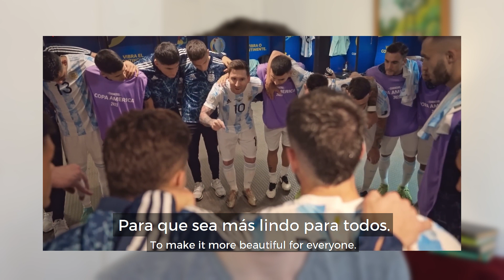Natural Spanish Listening Comprehension! 🗣️👂 Argentinian Spanish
Experience the essence of authentic Spanish conversation. Dive into the natural way Argentinian Spanish speakers talk and refine your comprehension. Don't miss out - it's time to sound like a native!
Use the bilingual subtitles for easy comprehension. 👂🗨️

Stories are the best way to learn Spanish. Forget the boring textbooks and time-wasting apps! Learn Spanish the natural, effective way with our Spanish Uncovered course 👉🏼

⏱ TIMESTAMPS:
0:00 Intro
0:50 Listening Comprehension Practice
7:27 Final Thoughts